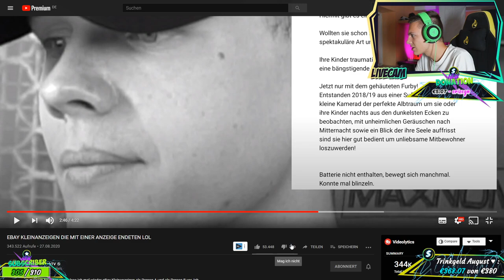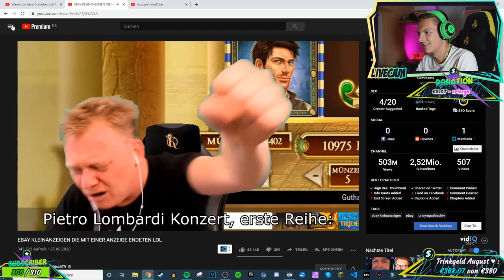Ebay Kleinanzeigen FAILS! | ALPHAKEVIN reagiert auf UNYMPHATISCHTV